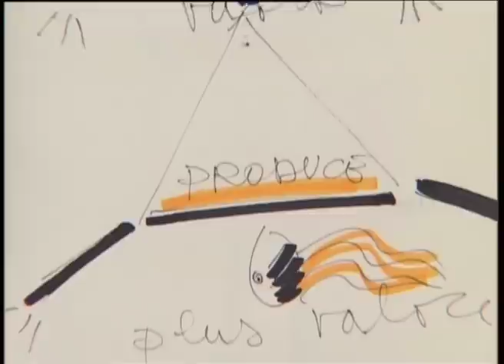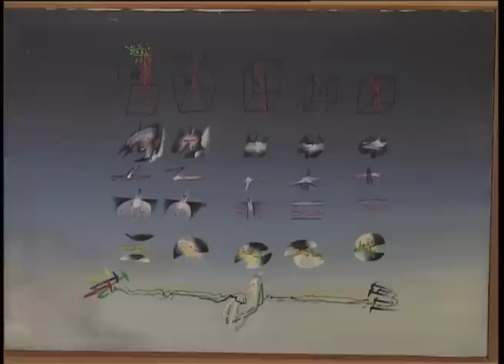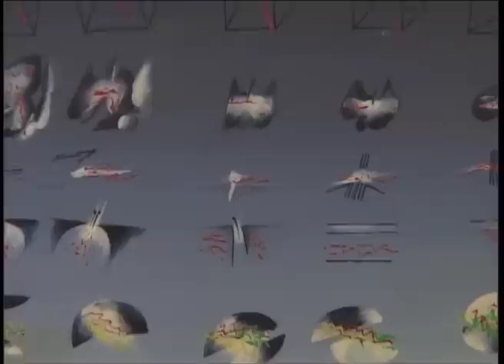Renzo Bergamo - l'estetica del caos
Renzo Bergamo - l'estetica del caos. Relatori: prof. Giulio Giorello; prof. Stefano Moriggi. Anno 2007
Production: MoviePhoto
Editor: Fabio Campus